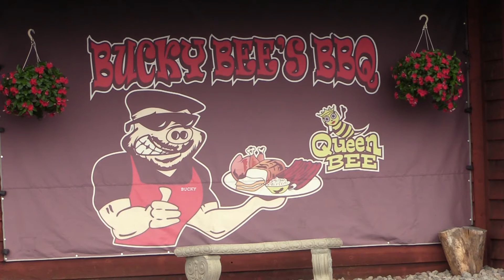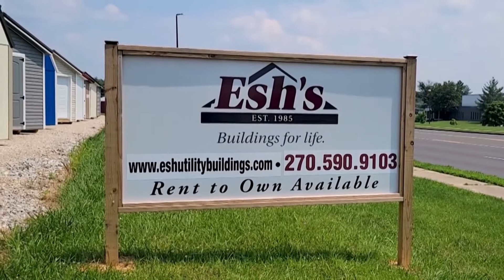What's Cookin'? - Bucky Bee's BBQ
Jordan visits one of Cave City's favorite barbecue spots to enjoy a feast fit for a king!